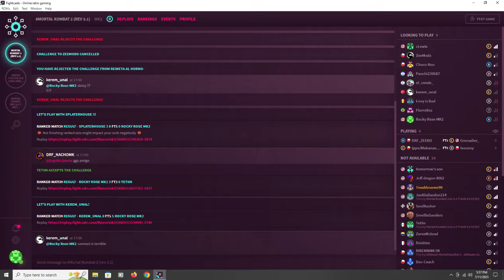kerem unal VS Rocky Rose